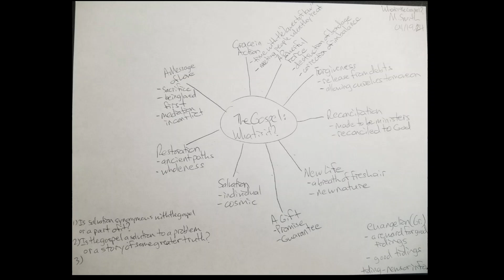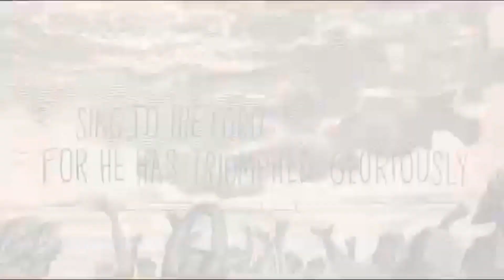What is the Gospel? - Sunday Message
Join us at Global Truth Ministries for our Sunday Message as Reverend Marcus dives into the truths of the Gospel with our latest message: "I Am Not Ashamed of the Gospel."

 In this message, we explore the transformative power of faith and the righteousness of God that comes through believing in His Word. This message is a powerful reminder that the Gospel is not merely ancient text but a living, breathing manifestation of God's love and salvation accessible to all—Jew and Gentile alike.

Through scriptural insights and practical applications, we address the struggles many face with shame and guilt from past actions and thoughts. We discuss how Christ's sacrifice offers us a path to renew our minds and live a life of righteousness through faith, freed from the burdens of our past.

Furthermore, we emphasize the universal and individual implications of Jesus' sacrifice, which provides not only personal salvation but also aims to restore the whole creation. Our sermon will rekindle your faith and inspire you to embrace the role of a minister of reconciliation, sharing the good news of Jesus Christ with the world.

Whether you're grappling with doubts, seeking spiritual renewal, or simply curious about the Christian faith, this message offers valuable insights and encouragement. Remember, the Gospel is God's saving power for everyone who believes, and in it, the righteousness of God is revealed from faith for faith.